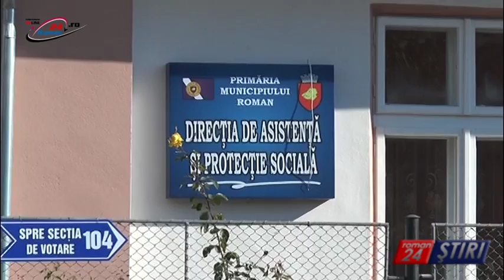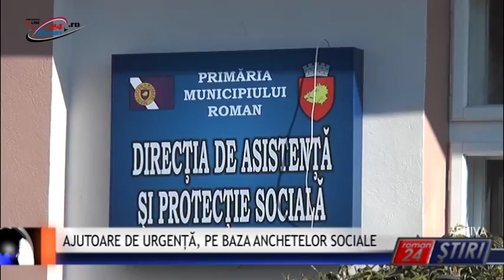AJUTOARE DE URGENȚĂ, PE BAZA ANCHETELOR SOCIALE